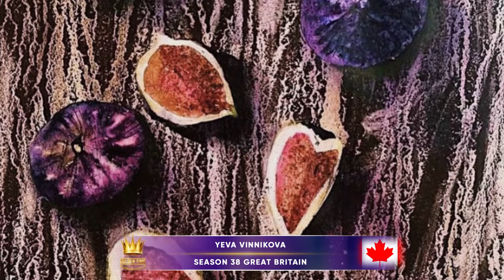GOLDEN TIME TALENT | 38 Season | Yeva Vinnikova | Abstract painting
Member/team name: Yeva Vinnikova

The country: Canada | City: Surrey

Nomination: Abstract painting

Name of competitive work: Figs

Work size: 30x40

Execution material: акварель

Manufacturing technology: нету

History of the creation of the work: «Инжир» получился достаточно красочным с учётом того, что я никогда его не пробовала.

Educator/s: Наталия Кучабская

Social networks of the participant / team: @floriferi

Participation in other competitions and festivals / creative achievements: В искусстве я уже более трёх лет и расцениваю это больше как хобби, но мне бы хотелось упорно развиваться в этом направлении.